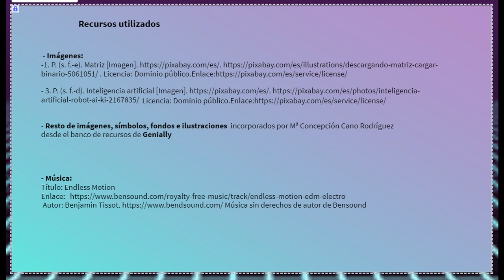LA RES COGITANS Y LA RES EXTENSA. EL DUALISMO DE DESCARTES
Vídeo que explica la metafísica cartesiana, analizando los tipos de sustancias y sus características así como la defensa del dualismo por parte de Descartes.